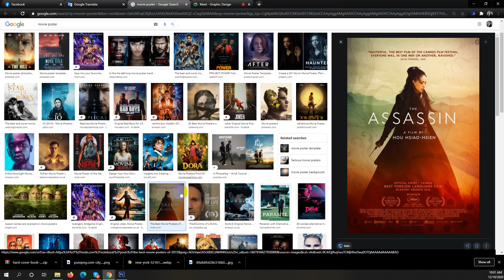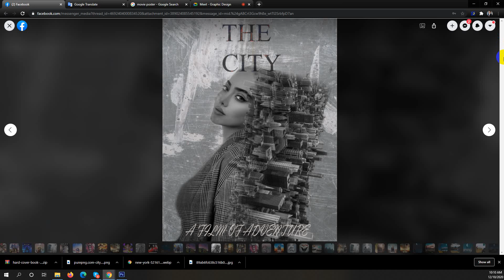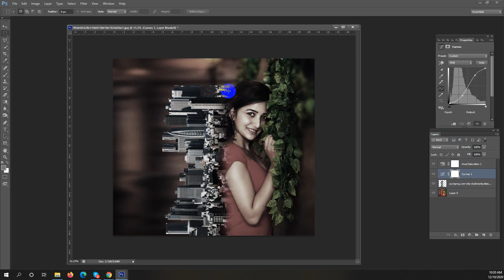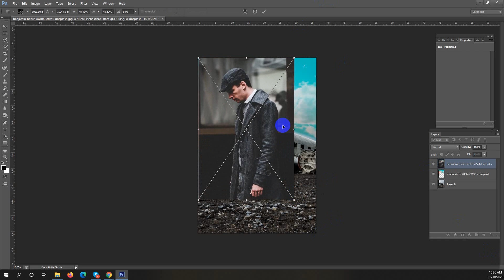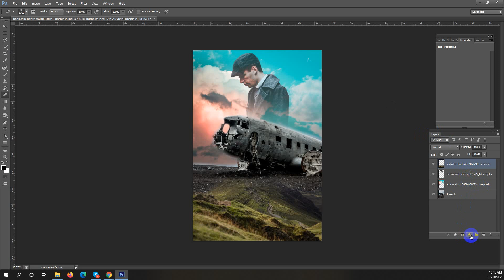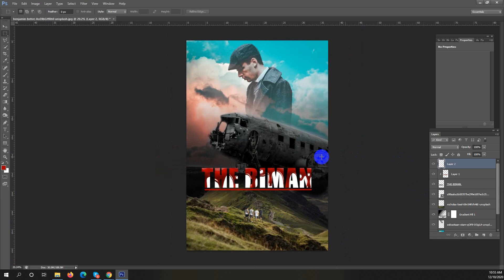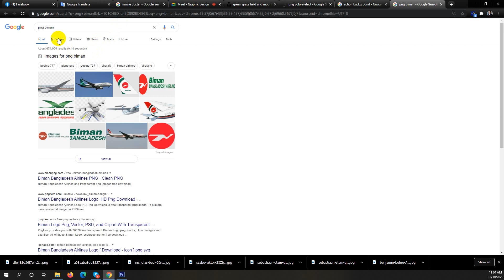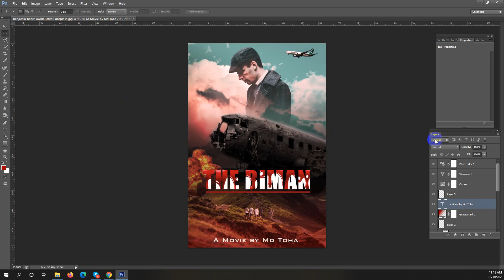Graphic Design Day 20 Session 01 Nakla GD 01 Morning Batch SDF DUSRA soft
Graphic Design Day 20 Session 01
Movie poster and book cover design
by Toha Bin Azad